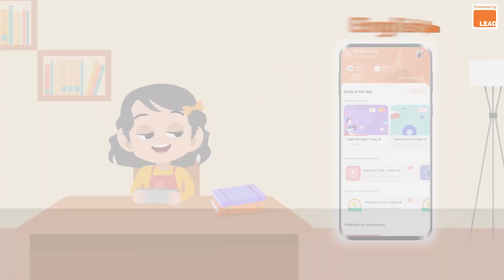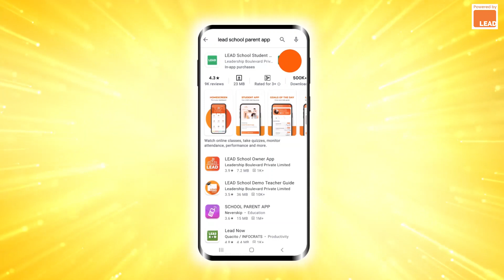BOY ELGA Exam | Kannada | LEAD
ಮಗುವಿನ ಭಾಷಾ ಕೌಶಲ್ಯಗಳನ್ನು ಆರಂಭಿಕ ಹಂತದಲ್ಲೇ ಅಭಿವೃದ್ಧಿಪಡಿಸುವಲ್ಲಿ LEAD  ಇಂಗ್ಲೀಷ್  ಭಾಷಾ ಮತ್ತು ಜಾಗೃತಿ (ELGA)  ಕಾರ್ಯಕ್ರಮವು  ಅತ್ಯಂತ ಮಹತ್ವದ ಪಾತ್ರವಹಿಸುತ್ತದೆ.

ಮೊದಲ ಹೆಜ್ಜೆಯಾಗಿ ವರ್ಷಾರಂಭದ( BOY ) ಪರೀಕ್ಷೆ ನಡೆಸುವುದು.ಇದರಿಂದ ನಿಮ್ಮ ಮಗುವಿನ ಕಲಿಕಾ ಸಾಮರ್ಥ್ಯದ ಬಗ್ಗೆ ಮೂಡುವುದು.

ಪಾಲಕರಾದ ನೀವೇ ನಿಮ್ಮ ಮಕ್ಕಳಿಗೆ ಮಾದರಿ.  ನಿಮ್ಮ ಮಕ್ಕಳನ್ನು ELGA BOY ಪರೀಕ್ಷೆಗೆ ಅಣಿಗೊಳಿಸಲು ನೀವೇ ಹೆಚ್ಚಿನ ಹೊಣೆಗಾರರಾಗಿರುತ್ತೀರಿ.

ಕಾರ್ಯಕ್ರಮದ  ವೈಶಿಷ್ಟ್ಯವನ್ನು ತಿಳಿದುಕೊಳ್ಳಲು ಈ ವಿಡಿಯೊ ವೀಕ್ಷಿಸಿರಿ ಮತ್ತು  ನಿಮ್ಮ ಮಗು ಯಶಸ್ಸು ಗಳಿಸುವಲ್ಲಿ ನಿಮ್ಮ ಪಾತ್ರ  ಪ್ರಮುಖವಾದುದು.

ಒಂದುವೇಳೆ ನೀವು ಈ ಅಪ್ಲಿಕೇಶನ್ ಅನ್ನು ಇನ್ ಸ್ಟಾಲ್ ಮಾಡಿರದಿದ್ದರೆ, ಇದರ ಅಪೂರ್ವ ಪ್ರಯೋಜನ ಪಡೆಯಲು ಡೌನ್ ಲೋಡ್ ಮಾಡಿ